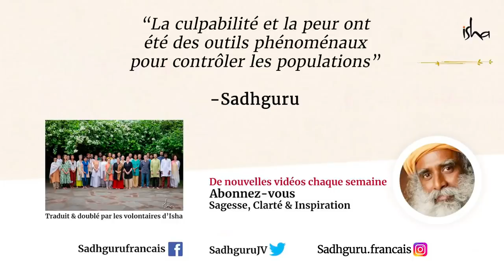Le sexe est-il un péché ? | Sadhguru Français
Sadhguru répond à une question sur l'idée que le sexe est le péché originel.

"C'est un outil fantastique pour maintenir les gens en esclavage pour toujours
Et pour couvrir cela, il y a beaucoup d'autres histoires dans lesquelles je ne veux pas entrer
Des outils phénoménaux pour contrôler les populations, ce qui a été fait avec succès depuis longtemps
Sadhguru: Ça dépend de la façon dont on s'est façonné
Si nous devenons des êtres humains merveilleux,c'est une chose. Si nous sommes devenu une horrible manifestation de l'humanité c'est à coup sûr le péché originel. C'est une erreur
Péché est un mot trop fort,c'est peut-être une erreur
Donc trop d'erreurs sont commises dans le monde,aucun doute là-dessus. Vous prétendez... apprécier ou... vous vénérez celui qu'on appelle le Créateur, mais vous avez un énorme problème avec la création
Si vous n'appréciez pas la création, pourquoi diable devriez-vous vénérer le Créateur ?
Quelqu'un qui a fait du si mauvais travail...la seule façon dont vous pouvez même naître est par le péché, je pense qu'il doit être banni
Maintenant c'est un outil fantastique pour maintenir les gens en esclavage pour toujours
Si vous ne leur permettez même pas d'accepter leur biologie ils n'arriveront jamais à accepter
quoi que ce soit dans leur vie.[...]"